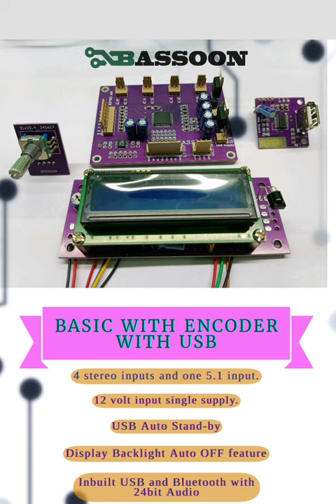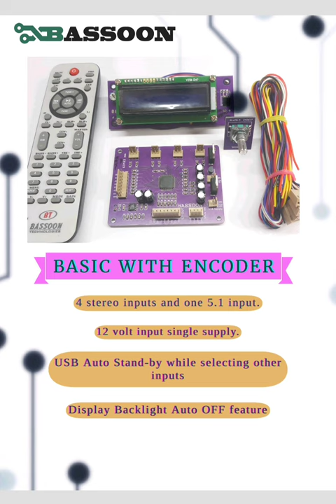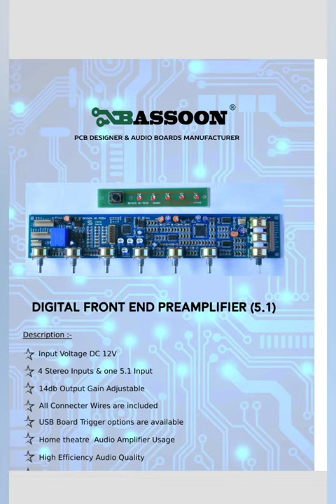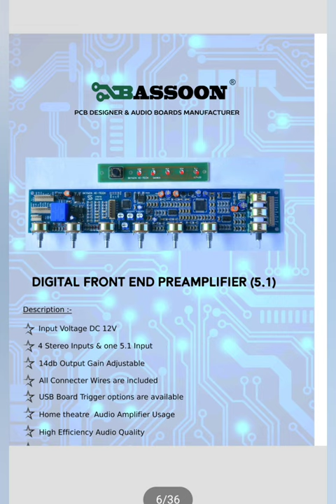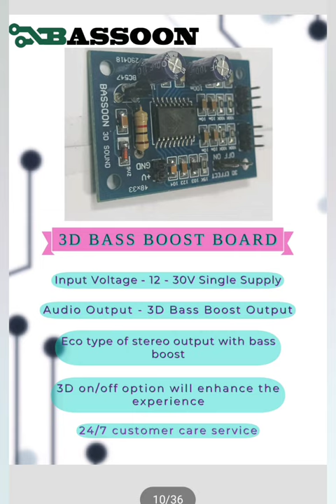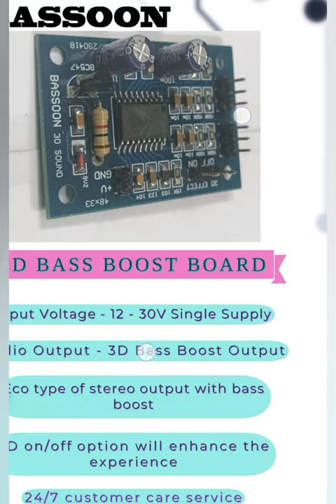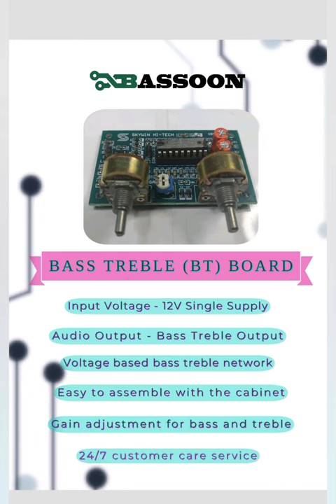pre amplifier products of bassoon | audio board reviews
catalogue of bassoon technology

you can directly place a order via bassoonboards.com